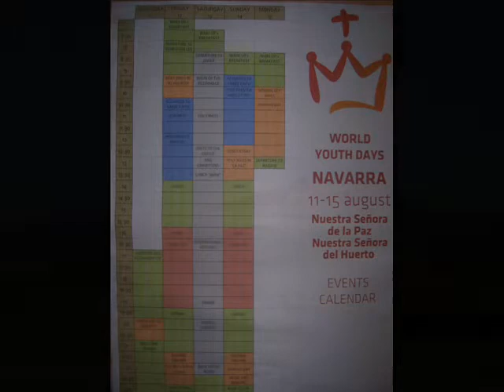Prepering for WYD 2011 in Pamplona